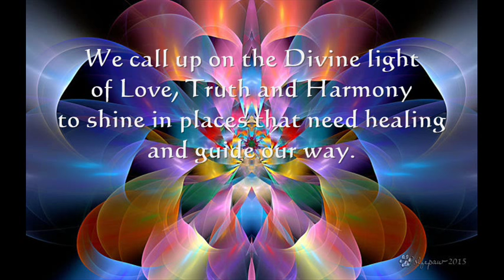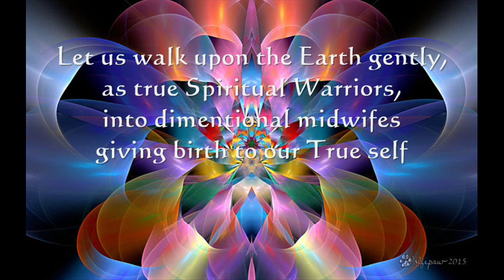Darpan - Blessing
Blessing for every ceremony from Darpan.

We call up on celestial realms,the Angelic beings,  the planetary guides and protectors, and the ascended ones    to bless mankind and to be present here with us.

   We call up on the Divine light of Love, Truth and Harmony    to shine in places that need healing and guide our way.

   We ask for these blessing with great reverence,    from our Mother – the Earth,  the Sky, the Moon, the Stars,    the Sun – our Father.      May we always remember we're pure consciousness,    the essence of Life,    the source of all things.    May we find the courage to let go fear and the pain of past conditioning.

   Let us walk upon the Earth gently,    as true Spiritual Warriors,    into dimentional midwifes giving birth to our True self.

   Letting go of separation,    evolving beyond limitation    into divine self-expression    thereby assisting into a co-creation of a dawning light filled world.
   Om Shanti, Shanti…

Darpan weaves 30 years of experience in music, healing, and the shamanic arts to create a unique transmission that inspires, enlivens and transforms. His home is in Australia where he is renowned as a teacher, musician and healer. Bringing people together to create an unambiguous experience of our common Source is the intention, which inspires his work. A skillful blend of ceremony, song, meditation and celebration are the means by which he achieves the goal.